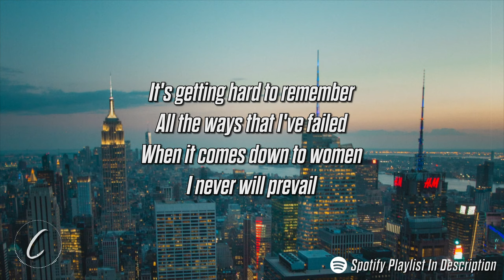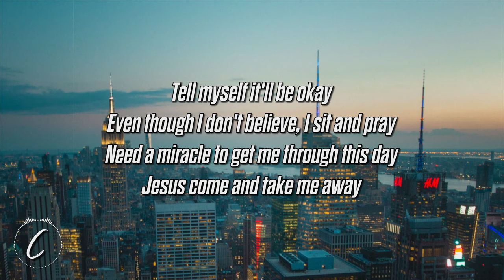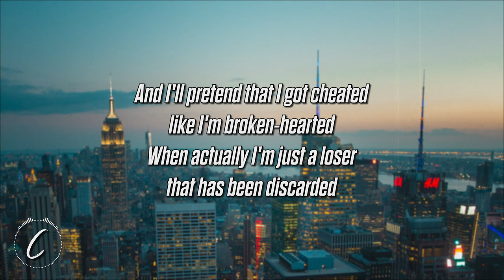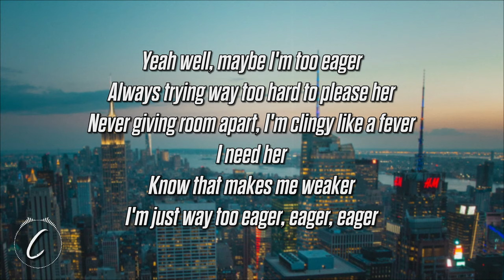eli. - eager (Lyrics)